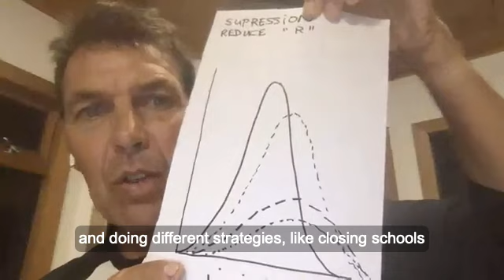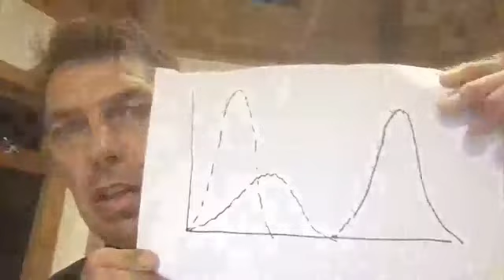Suppression is the only strategy because it's the only tool we've got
That will give us more capability in our hospitals to deal with sick people, and most importantly, it will buy us time to develop antivirals that work or vaccines that work.